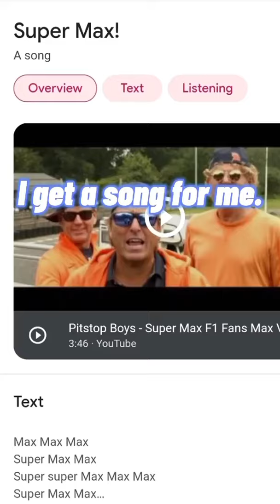Max Verstappen and Lewis Hamilton's Rivalry